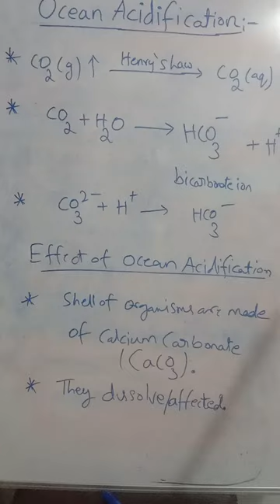Ocean Acidification | Causes and Effects of Ocean Acidification | Master Learning IAS | UPSC 2024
This video discusses causes and effects of ocean acidification.